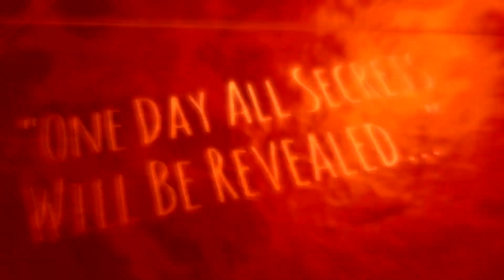Breaking The Culture Of Silence Vs Consciouz TV - Who Telling The Truth?!?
Competing versions of events have been told by Breaking The Culture Of Silence and Consciouz TV.  Soon you will learn who has been truly lying!